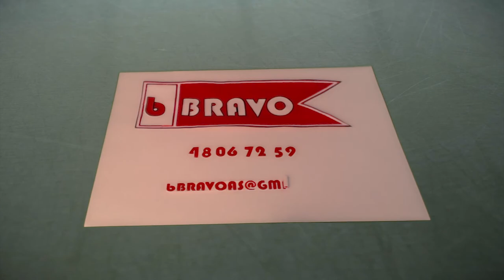Stop motion movie b BRAVO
I created this advert for a company. everything is made by hand.
Programs used. Dragonframe, adobe photoshop, adobe after effects, adobe premiere, adobe audition.
Bjorn´s voice by Bill Mundy